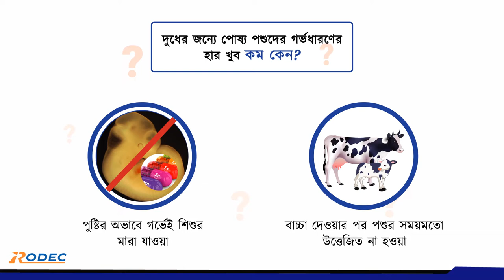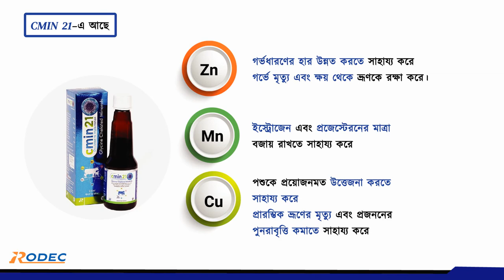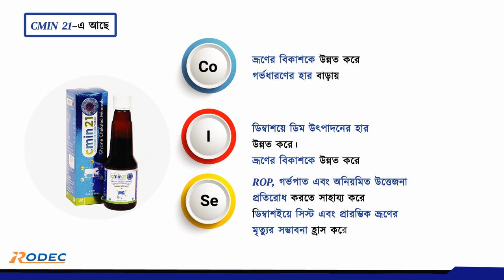Artificial Insemination ( AI ) গবাদি পশুর কৃত্রিম প্রজনন এর পরেই এই কাজটা সেরে ফেলা উচিত।